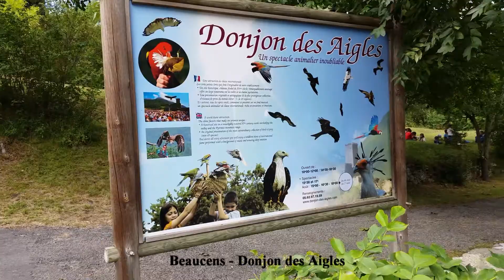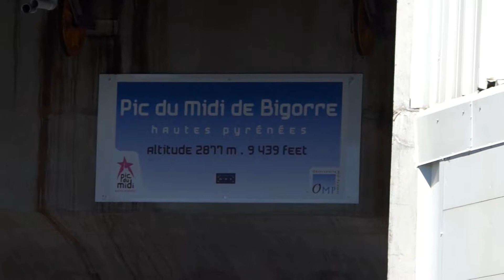Les Pyrénées (Hautes Pyrénées)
Liens videos